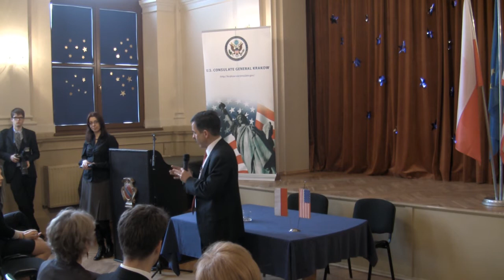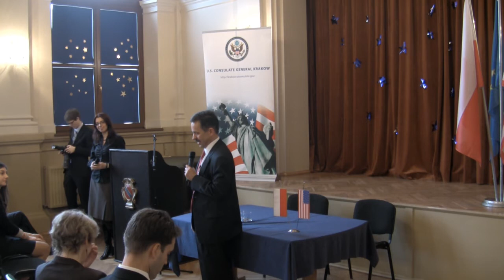Wizyta Ambasadora USA w VLO 05.02.2013 r.